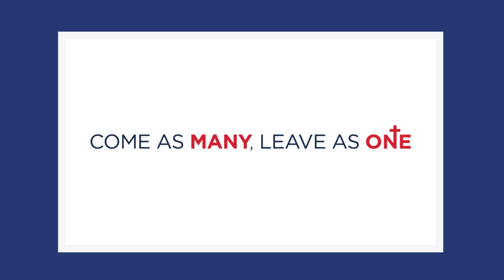SHDHS Golf Outing 2023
If you would like to become a sponsor or play in the outing

Kenton County Golf Course - The Pioneer • 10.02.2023 @ 09:00 AM (EDT) Breakfast (donuts, etc...)

Lunch when you pass the Clubhouse
Post Outing Dinner
Snacks for course
This year we will have complimentary beer for the entire outing at the clubhouse.
On the course there will be carts but it will be for purchase.
We will provide bags / ice.
Typical Scramble Games (First Place, Longest Drives, Putts, Etc..)
Water & Gatorade stations on the course

Text shdhsgolf2023 to 41444